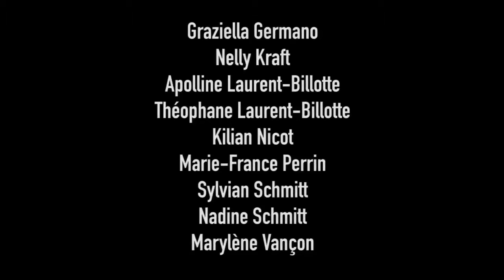Pocket film Mirecourt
Dans le cadre des "Rencontres avec" sur la nuit, organisée par la médiathèque départementale, service du Conseil départemental des Vosges.